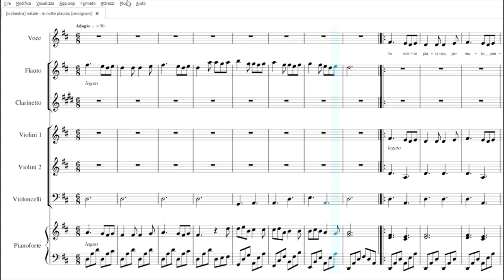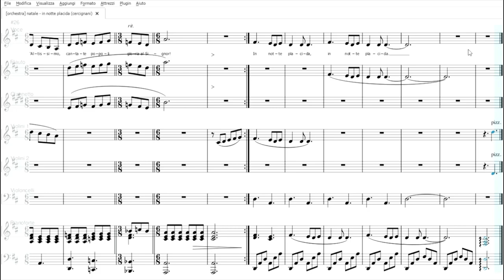In Notte Placida | Partitura gratis per orchestra scolastica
Scarica il Pdf: t.ly/gA593